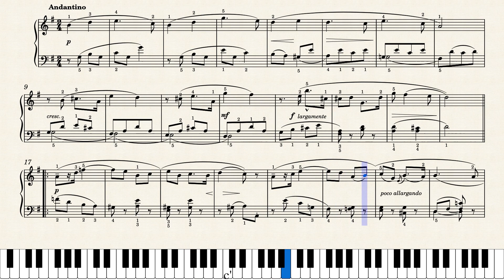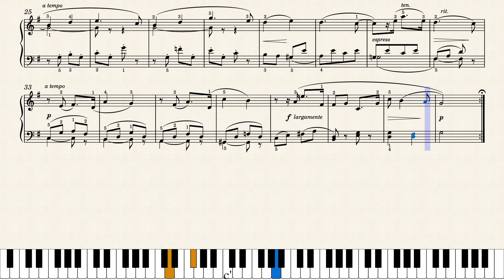에드워드 엘가 | Edward Elgar - Sonatina in G Major I.Andantino